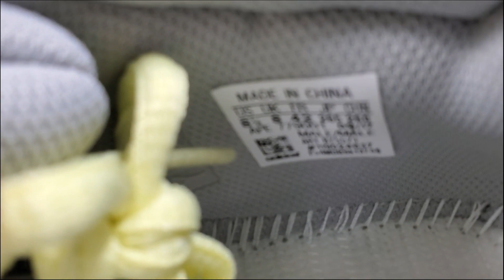adidas Yeezy Boost 700 Wave Runner Solid Grey Review Cheap Yeezy 700 Review Yeezy Sneaker Shoes